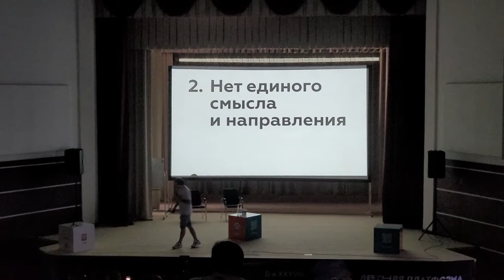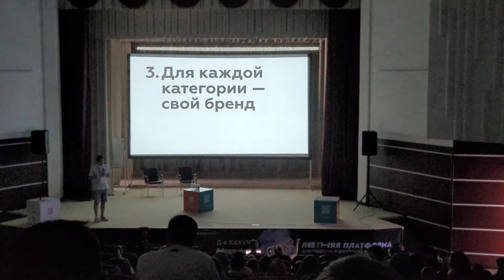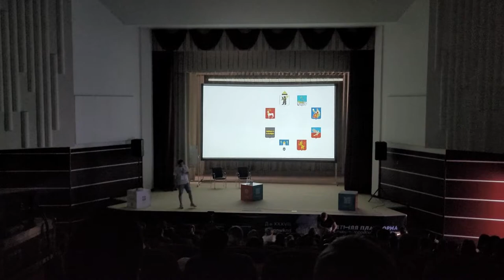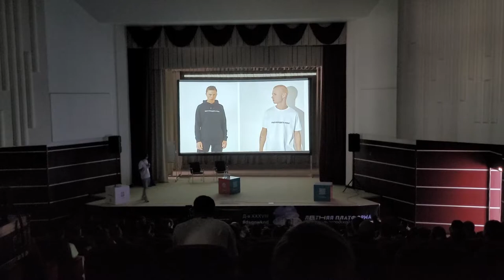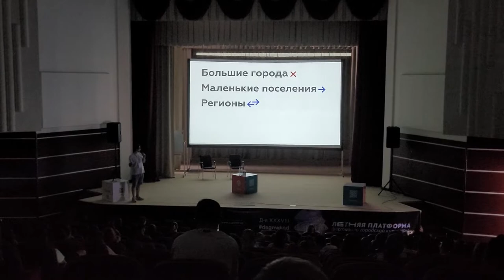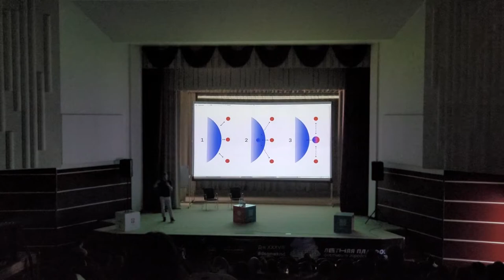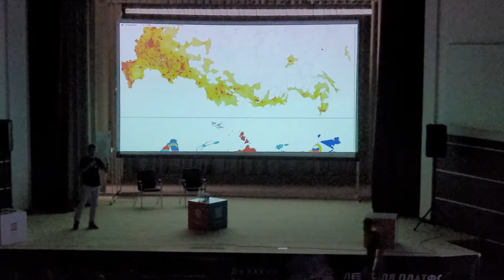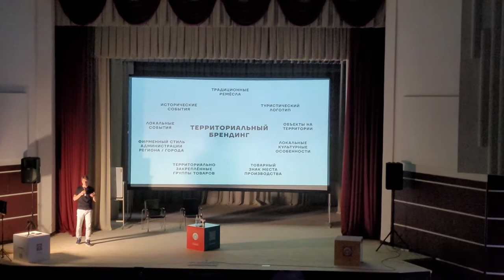В рамках фестиваля “Летняя платформа” в Нальчике прошел Дизайн-выходные 28 августа 2021 г.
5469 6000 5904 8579